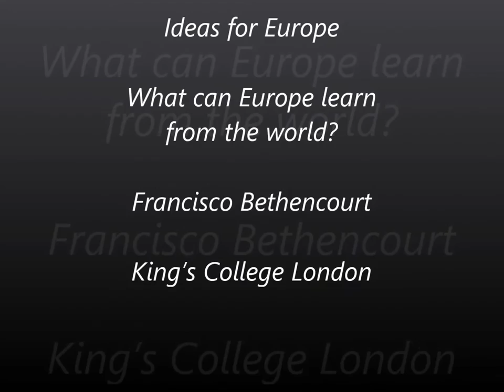Francisco Bethencourt - Ideas for Europe